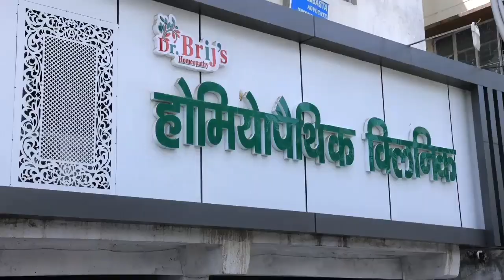Bike चोरों का आतंक, अब ऐसे पकड़ने में जुटी Police